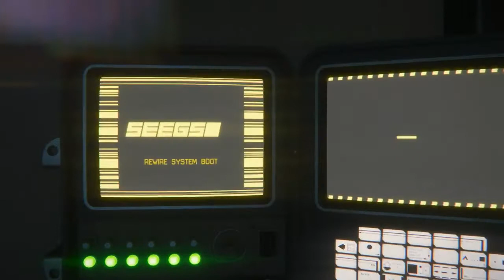Lets Play Alien Isolation w/ VHS2 Star Hannah Hughes (Part 15) 1080p HD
Full Playlist ( Also available without commentary (